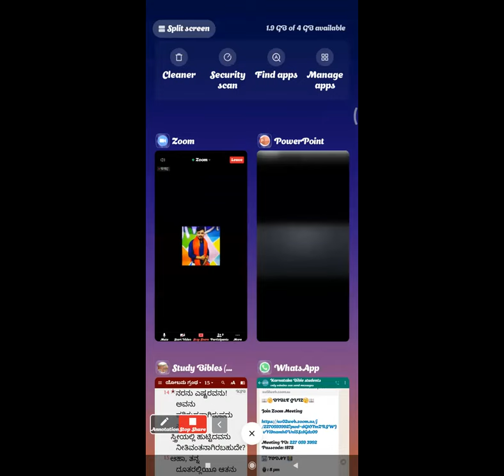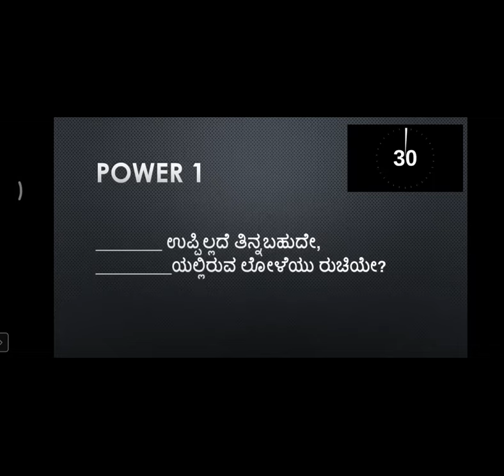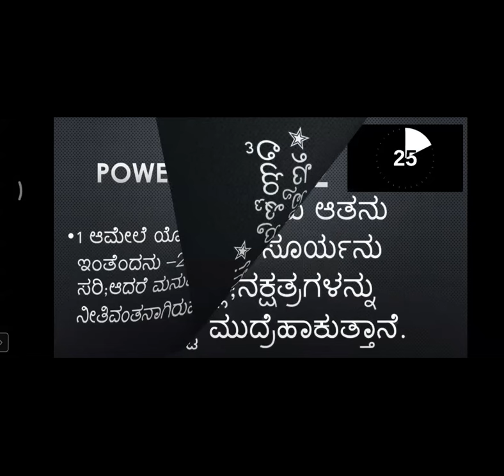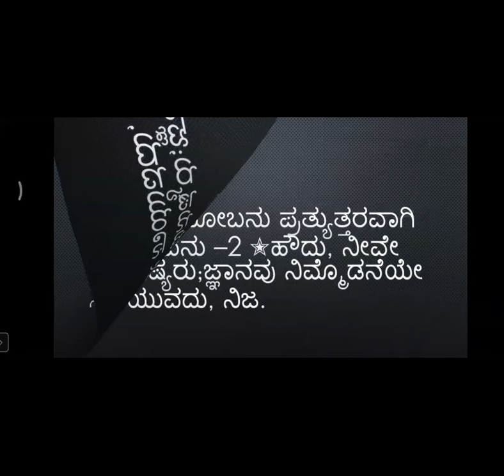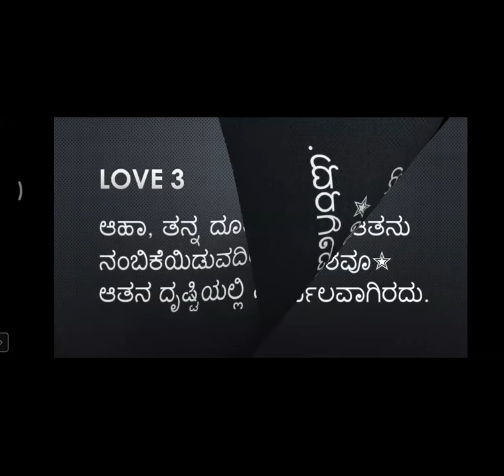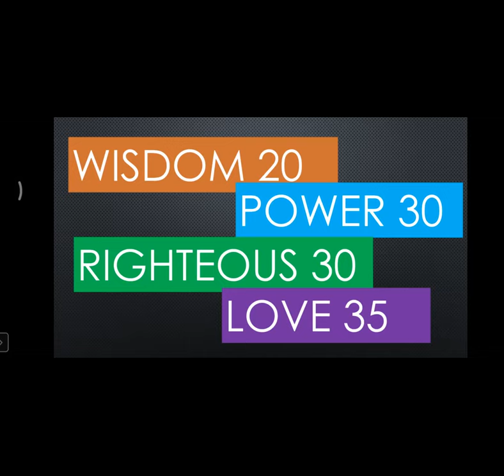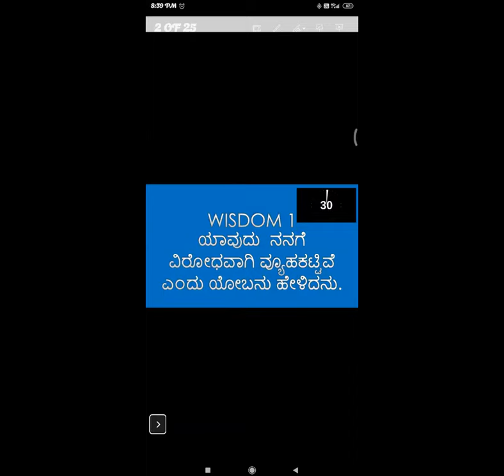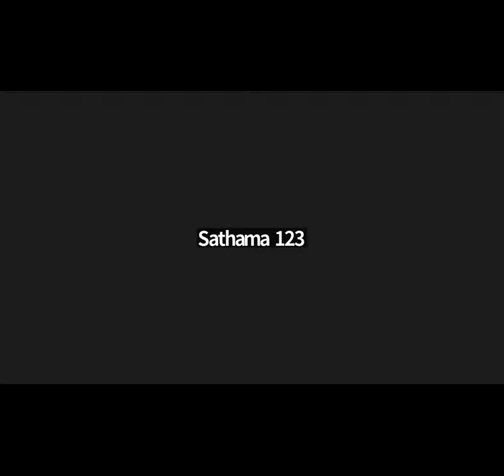Quiz - JOB 6 -15 chapter - Free Bible Study